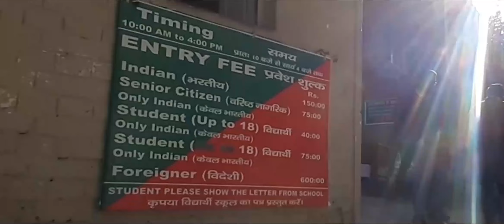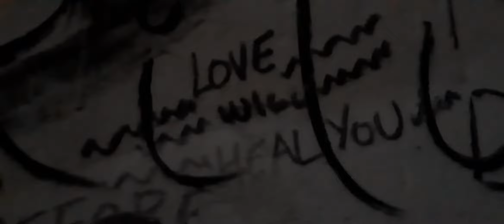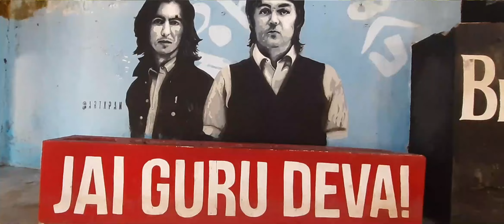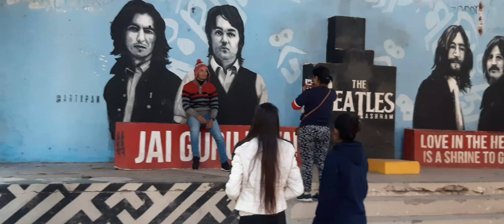The Beatles Ashram || Rishikesh || Uttarakhand || India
THE BEATLES were one of the most popular music bands in 1960's throughout the world. BEATLES visited Rishikesh in 1968 for meditation.
BEATLES came here to learn transcendental meditation at Maharishi Mahesh Yogi's Ashram.

The Beatles first met Maharishi Mahesh Yogi in London (1967).

You will have good vibration there. This place was well organised now and there were beautiful paintings on the wall all around.

Entry fee : ₹ 150 for Indians and ₹ 600 for foreigners.

Presented By : Rahul Negi and Himanshu Badoni
Edited By : Himanshu Badoni

Keep watching for more such stories!
@PahadiBande THE BEATLES ASHRAM || Rishikesh || Uttarakhand Tourism
Let me know your feedback in the comment section.